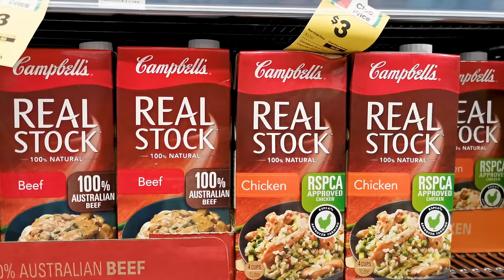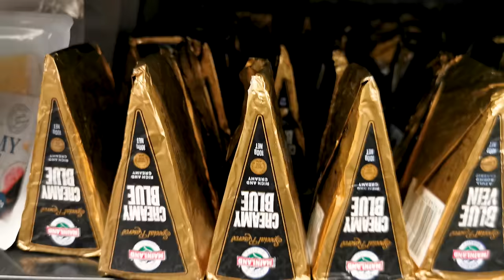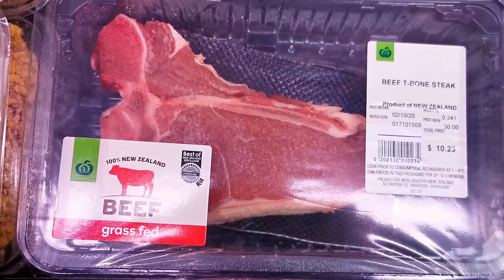ബീഫ് സ്റ്റേയ്ക് കുക്ക് ചെയ്യുമ്പോൾ, How to cook beef steak malayalam recipe, best beef steak kerala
Thank u for watching our channel..